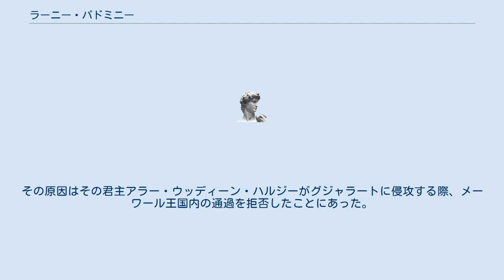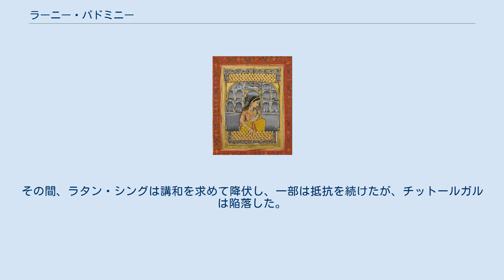ラーニー・パドミニー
ラーニー・パドミニー ラーニー・パドミニー（Rani Padmini）は、インド、メーワール王国の君主ラタン・シングの王妃。
パドマーヴァティー（Padmavati）とも呼ばれる。
 ラーニー・パドミニー 伝承によると、パドミニーはシンガルドゥウィーパ（スリランカ）の王女で、ラタン・シングは7つの海を渡り、多くの冒険を重ねてチットールガルへと戻ったという。
ただし、これは100年以上たってから語られ始めたので、歴史家たちはこれを単なる伝説と見ている。
 1303年、デリーのハルジー朝に首都チットールガルが包囲され、ラタン・シングはチットールガル城に籠城した。
その原因はその君主アラー・ウッディーン・ハルジーがグジャラートに侵攻する際、メーワール王国内の通過を拒否したことにあった。
また、アラー・ウッディーンはラタン・シングの王妃パドミニーに大変愛着を抱き、横恋慕しようとしたとも伝えられる。
 包囲はこの年の1月から8月まで続き、ハルジー朝の軍勢は城に激しい攻撃をかけた。
その間、ラタン・シングは講和を求めて降伏し、一部は抵抗を続けたが、チットールガルは陥落した。
パドミニーのその後の行方は定かではない。